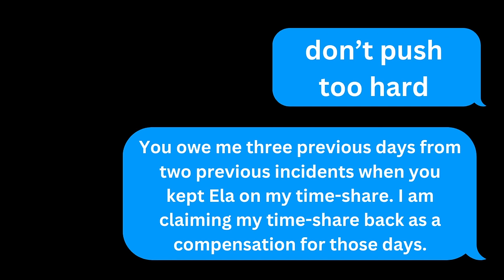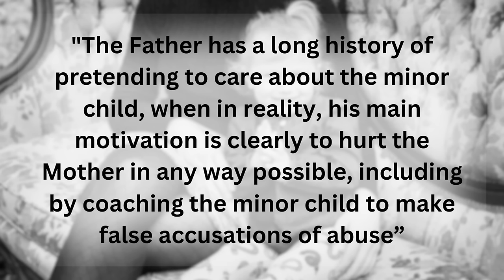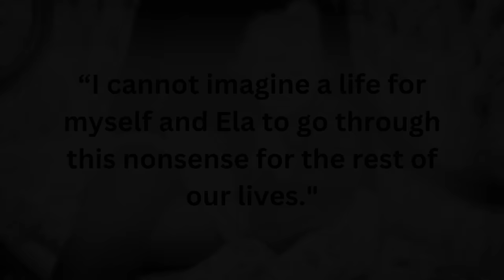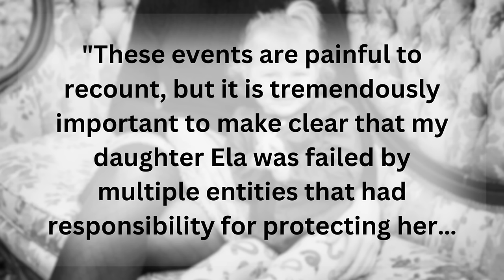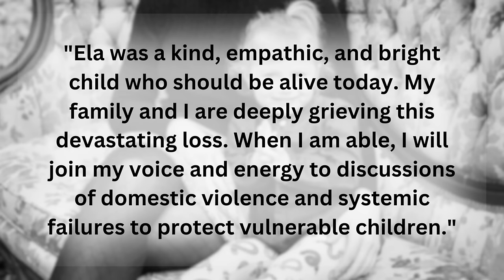She Tried to WARN Them About her Abusive Father. Then he MURDERED Her: The TRAGIC Case of Ela Aytes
Individual results may vary. The information provided here is not a substitute for professional medical advice, diagnosis, or treatment. You should not rely upon the content provided here for specific medical advice. If you have any questions or concerns, please talk to your provider.

 Ela Aytes was a bright, adorable 3 year old little girl who got caught in the middle of a battle between one parent who wanted unfettered control, and another parent who just wanted to protect her precious daughter. Ela's mother tried warning the authorities about her father's concerning behaviors, but by the time they finally responded, it was too late.